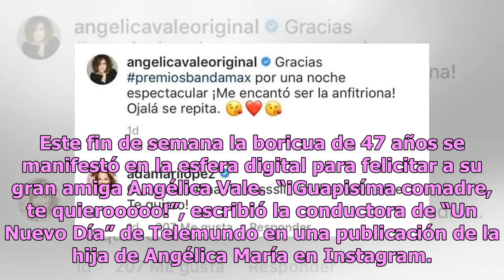Solo una persona logró sacar de su hermetismo a Adamari López | La Opinión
La comadre logró entusiasmar a la boricua Adamari López, presentadora de "Un nuevo día". Foto: Getty Images Recuperándose de una afección de influenza que la ha tenido alejada de los foros durante casi dos meses, Adamari López ha mantenido un gran hermetismo con el público tanto en cuestiones de sal...